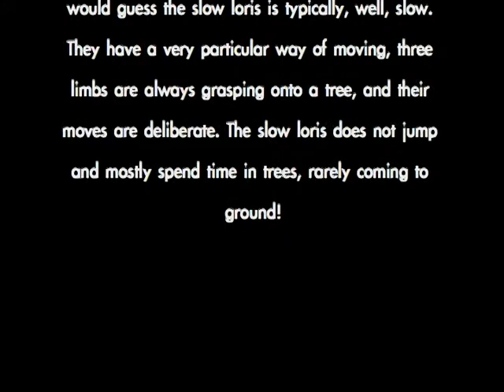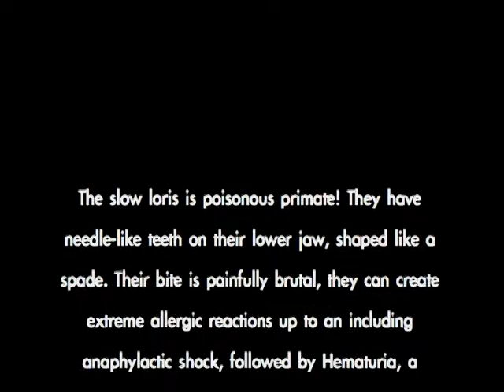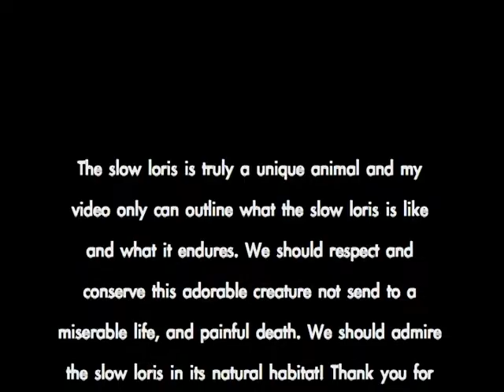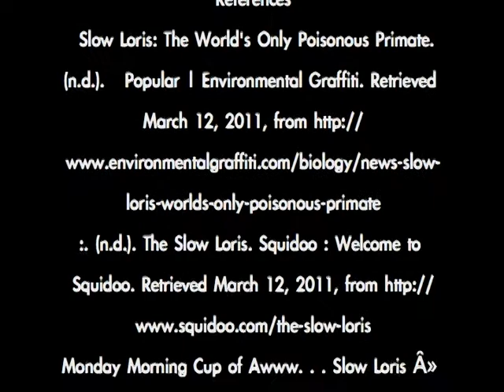The Slow Loris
Sorry if it is hard to read, I hate Imovie.
Song: "To Zanarkand" by Nobuo Uematsu